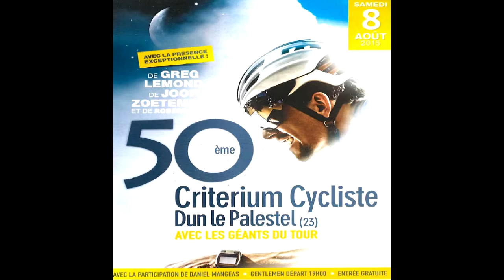Critérium Dun-le-Palestel 2015